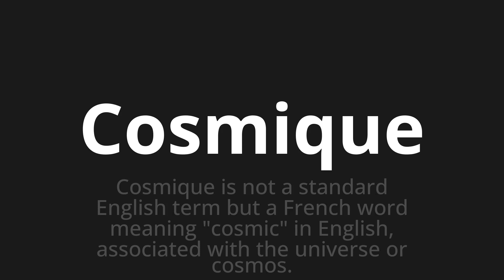How to pronounce Cosmique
🌍 Learn a new language now Master the Pronunciation of 'Cosmique Which Means Cosmic' - which means : Cosmic is not a standard English term but a french word meaning "cosmic" in English, associated with the universe or cosmos. 📝 with @HTPronounce 🎓🗣️ - [Your Guide to French]

Learn to pronounce 'Cosmique' perfectly in French with our easy and engaging tutorial by @HTPronounce! 📖📽️ In this comprehensive video, we provide you with native speaker examples 🗣️👂 and phonetic breakdowns 🎵 to ensure you get the pronunciation just right.

How to say Cosmic in French